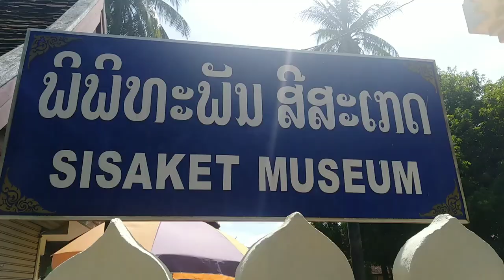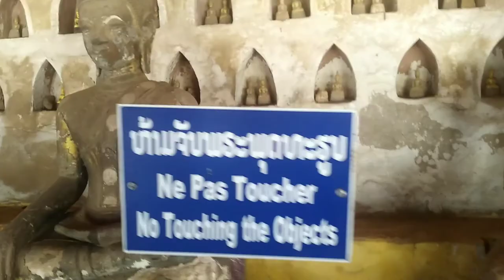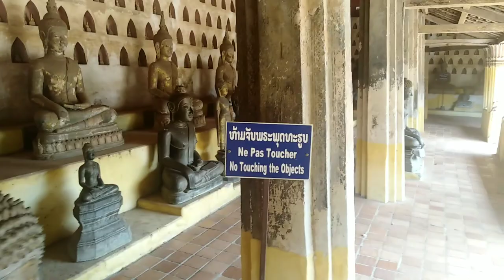SISAKET Museum - Travel in Laos 2019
Wat Si Saket is a Buddhist wat in Vientiane, Laos which is situated on Lan Xang Road, on the corner with Setthathirat Road, to the northwest of Haw Phra Kaew, which formerly held the Emerald Buddha.Wat Si Saket was built in 1818 on the order of King Anouvong (Sethathirath V.) Si is derived from the Sanskrit title of veneration Sri, prefixed to the name of Wat Saket in Bangkok, which was renamed by Anouvong's contemporary, King Rama I. Wat Si Saket was built in the Siamese style of Buddhist architecture, with a surrounding terrace and an ornate five-tiered roof, rather than in the Lao style. This may have kept it safe, since the armies of Siam that sacked Vientiane following Anouvong's rebellion in 1827 used the compound as their headquarters and lodging place. It may be the oldest temple still standing in Vientiane. The French colonial government restored Wat Si Saket in 1924 and again in 1930. Wat Si Saket features a cloister wall with more than 2,000 ceramic and silver Buddha images. The temple also houses a museum.

I had the opportunity to visit the place and made this video for my viewers and subscribers.